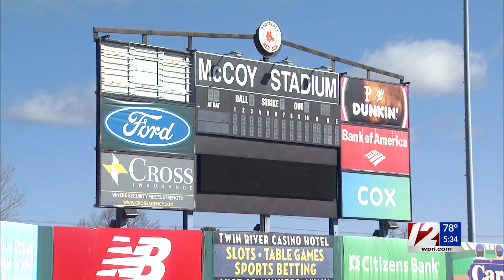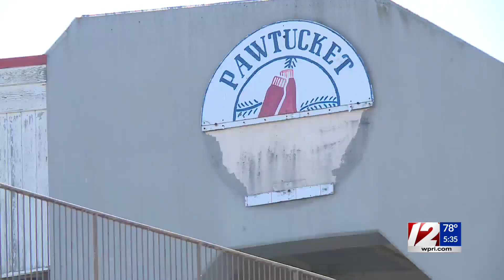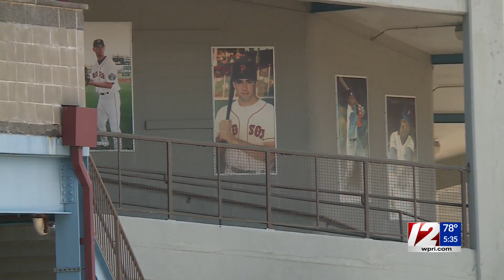Pawtucket residents to vote on construction of new high school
Pawtucket voters will get the chance to weigh in on whether the city should build a new high school at the former McCoy Stadium site.